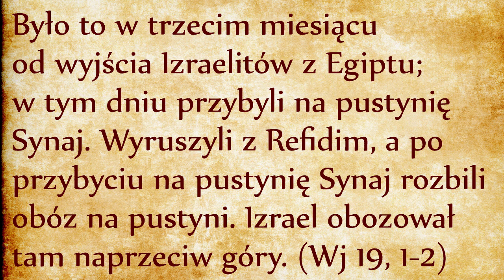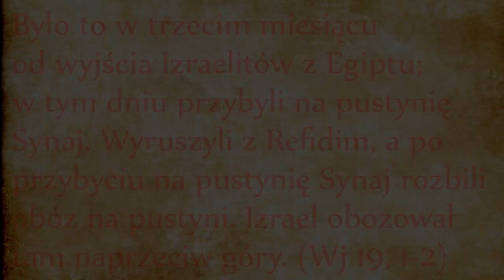Przymierze płodności (Wj 19, 1-2)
Do tej pory, kiedy w tekście była mowa o wspólnocie wierzących, zawsze mówiło się „synowie Izraela”. Odtąd tekst będzie częściej mówić o samym “Izraelu” niż o „synach Izraela” - lud Boży otrzymał nową tożsamość po przekroczeniu wód Morza Czerwonego, po swoich pierwszych zmaganiach na pustyni. Przypomina to historię patriarchy Jakuba, który po przekroczeniu rzeki Jabbok i po tarzaniu się w prochu w walce z aniołem otrzymał nowe imię Izraela (link). Jakub w tym czasie wracał z własnego wygnania w ziemi Mitanni. Lud Izraela również wraca z wygnania w ziemi egipskiej.
Drugi temat warty uwagi, to podwójne występowanie liczby trzy. Jesteśmy w trzecim miesiącu po wyjściu z Egiptu, objawienie Boże nastąpi trzeciego dnia trzeciego miesiąca. Ciekawe, że Bóg objawia się często trzeciego dnia, w szczególności Jezus objawił się w chwale trzeciego dnia po swojej śmierci. Co takiego nosi w sobie trzeci dzień? Otóż trzeciego dnia po stworzeniu świata nastąpiło rozdzielenie wód, a następnie rozkwit roślinności, dlatego trzeci dzień jest symbolem płodności. Boże objawienie, które nastąpi trzeciego dnia trzeciego miesiąca na suchej górze Horeb jest znakiem Bożej płodności pojawiającej się na środku jałowej pustyni, tego MiDBaR, o którym już mówiliśmy w trzecim (link) i w szesnastym rozdziale (link). Przymierze z Bogiem, które zostanie za chwilę zawarte na Synaju, będzie przymierzem płodności. Bóg zaprasza nas na gody, na przymierze małżeńskie ukierunkowane na płodność.

Trzecia uwaga: Izraelici rozbili obóz nie „naprzeciw góry”, po hebrajsku „NeGeD HaHaR”. Słowo „NeGeD” zostało użyte przy stworzeniu człowieka, gdzie jest napisane, że kobieta jest dla mężczyzny „wsparciem naprzeciw niego” (Rdz 2, 18). NeGeD (naprzeciw) wyraża relację osobową. Izraelici nie stoją „przed górą”, ale naprzeciw góry spod znaku trzeciego dnia, spod znaku płodności! Już od drugiego wersetu możemy się więc spodziewać, że z tej pustynnej góry urodzi się nowe życie, co po ludzku jest niemożliwe! Jeśli jednak tak ma się stać, musi najpierw zostać nawiązana relacja osobowa między tą górą a Izraelitami. Lud Boży nie będzie tylko widzem Bożego objawienia. Na tej górze zawiąże się przymierze (czyli małżeństwo) dzięki pośrednictwu Mojżesza. To przymierze będzie kontynuacją przymierza z Abrahamem, ale teraz Izraelici są zaproszeni do aktywnego wejścia w tę relację, bo cała historia zbawienia jest historią dobrowolnej relacji osobowej.
W Egipcie ludzie, którzy oddają kult jakiemuś bóstwu, nie wchodzą z nim w relację. Mogą co najwyżej stać przed nim w uniżeniu, ale nie wchodzą z nim w relację osobową. Podczas gdy cała historia kierowana przez HaSzeM (przez Boga Abrahama) prowadzi w stronę relacji osobowej, relacji miłosnej i płodnej między Bogiem a Jego ludem. Taka przygoda skutkuje kiełkowaniem życia wolnego, co będzie możliwe dzięki przymierzu, który jest znakiem relacji osobowej Boga z człowiekiem.
Wróćmy do naszego NeGeD HaHaR (naprzeciw góry). NeGeD odsyła do relacji osobowej między mężczyzną i kobietą. Słowo HaHaR, którego rdzeń to HaR (góra), odsyła do czasownika HaRaH, czyli począć, narodzić, co znowu odsyła nas do tematu płodności!

Jak widzicie dwa pierwsze wersety drugiej części Księgi Wyjścia już zakreślają ramy spotkania człowieka z haSzeM (z Bogiem Abrahama): będzie to spotkanie osobowe owocujące płodnością. Przymierze jest płodnością, Tora jest płodnością. Tora – to znaczy Prawo. Tora jest prawem życiodajnym, dającym życie, nawet jeśli na początku może wydawać się gorzkie w ustach.
Całą tę głębię odkryliśmy dzięki kontemplacji symboliki liczby trzy. Jezus Chrystus zmartwychwstał trzeciego dnia. Tamten dzień jest dopiero absolutnym urzeczywistnieniem obietnicy życia, życia w pełni zgodnego z Torą, z przymierzem na Synaju. W dwunastym wersecie Bóg powie: „niech nikt nie dotknie tej góry!” To powinno nam przypomnieć inne słowa wypowiedziane tamtego trzeciego dnia:  słowa zmartwychwstałego Jezusa skierowane do Marii-Magdaleny: „nie dotykaj mnie!” (J 20, 17). Jezus jest prawdziwą górą objawienia Bożego, ale właśnie Księga Wyjścia zdradza nam przyczynę zakazu wypowiedzianego przez Jezusa: bo do tajemnicy Życia objawionego na Bożej górze, do tajemnicy życia objawionego w Jezusie, ludzie mogą zbliżać się jedynie LITURGICZNIE – to znaczy po uprzednim przygotowaniu, po uprzednim uświęceniu.
Zakaz skierowany przez Jezusa do Marii-Magdaleny można zrozumieć dopiero w świetle Starego Testamentu. Na tym właśnie polega inteligentne czytanie Biblii: czytamy w duchu zasady “Pismo wyjaśnia Pismo”. Każde wydarzenie biblijne powinno być odczytywane w świetle innych tekstów, które są z nim w jakiś sposób związane. Szczególiki lingwistyczne pełnią rolę odsyłaczy między tekstami. Trzeba umieć odczytywać te małe wskazówki i kontemplować ich znaczenie. To bogactwo jest dostępne wyłącznie tym, którzy poświęcają czas na studiowanie Biblii. Biblii nie wystarczy czytać, trzeba ją też studiować. Tę umiejętność przekazują sobie kolejne pokolenia świętych, sprawiedliwych.